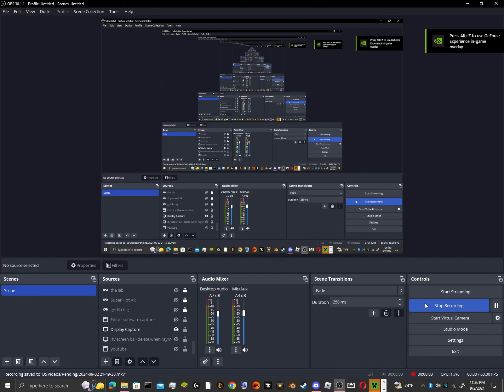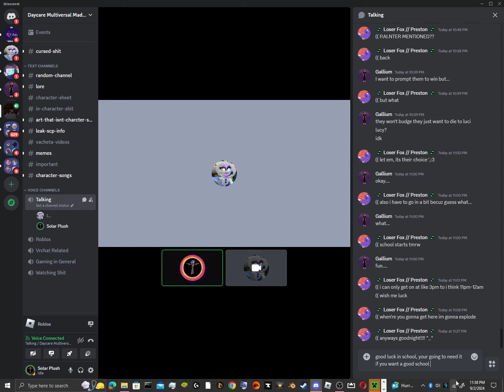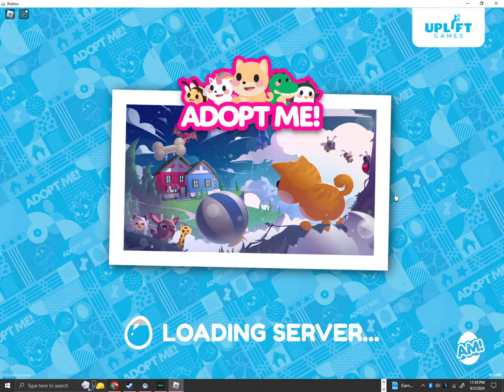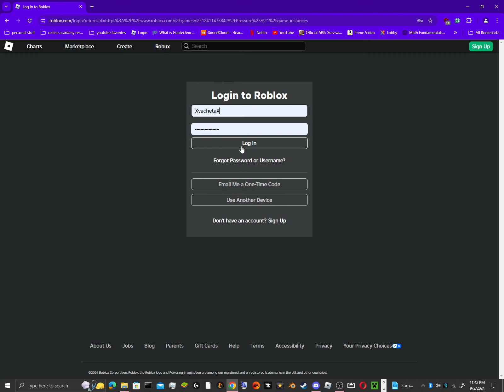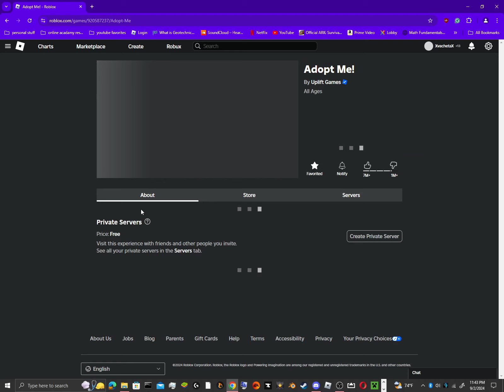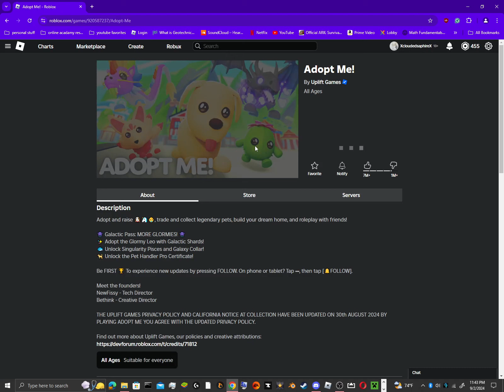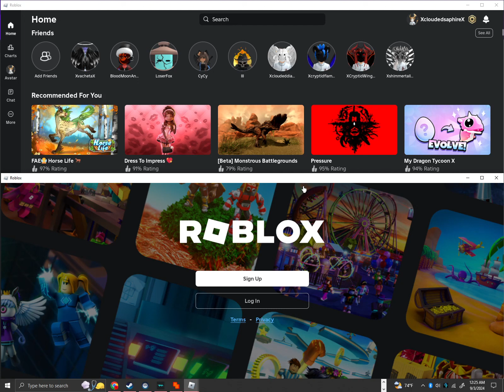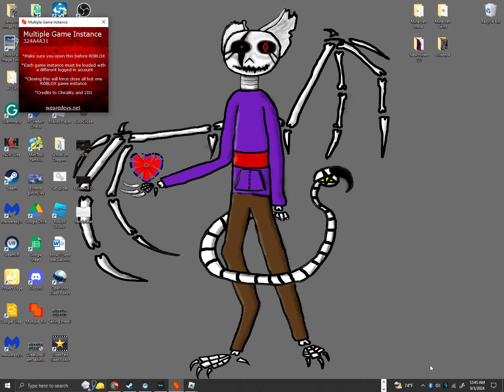Adopt me gameplay!